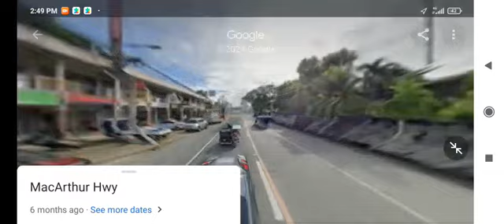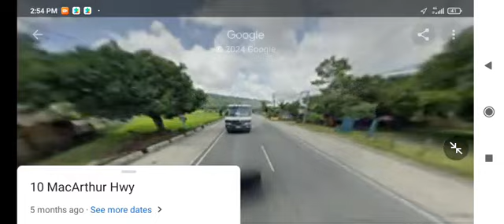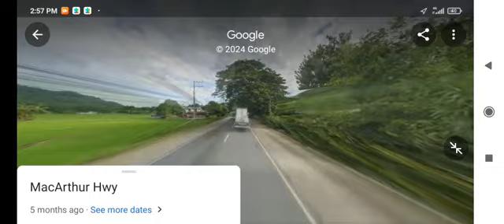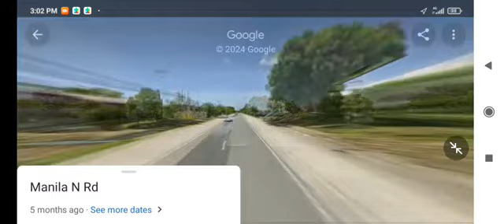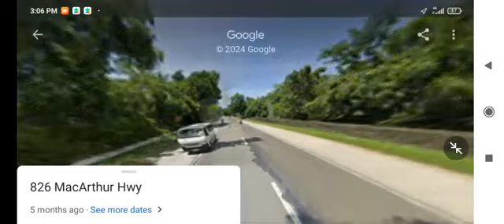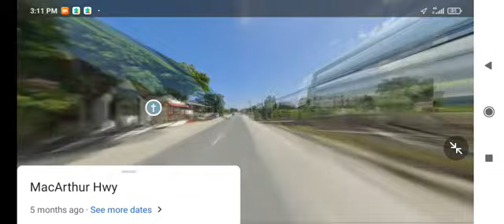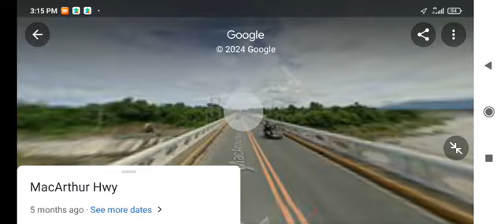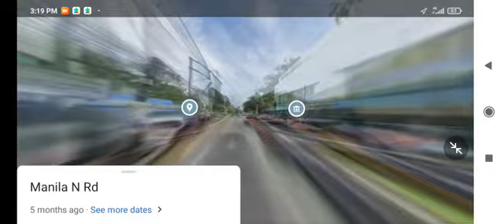Rosario to Vigan joyride part 2 google maps